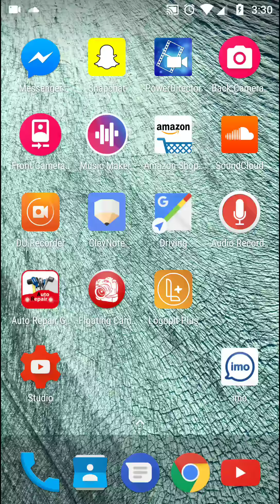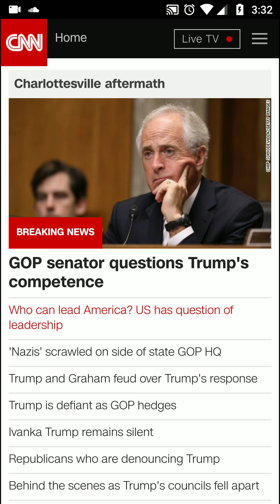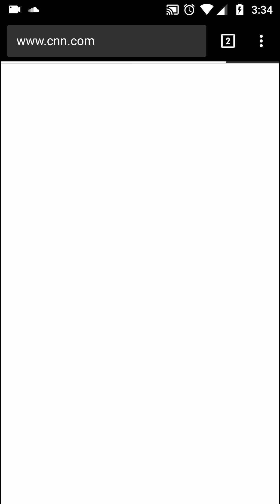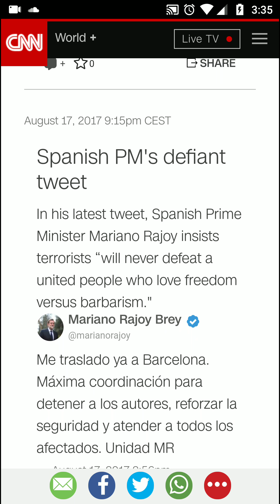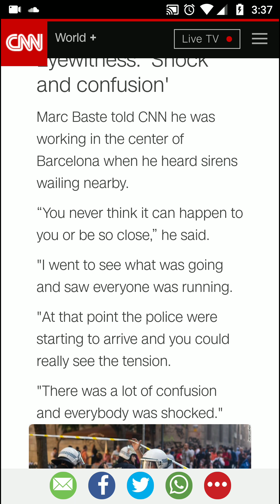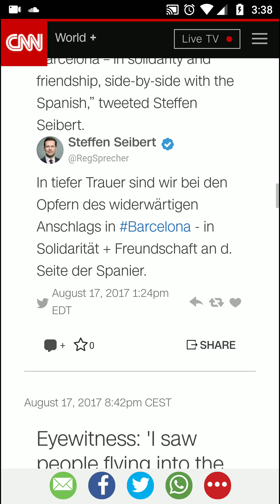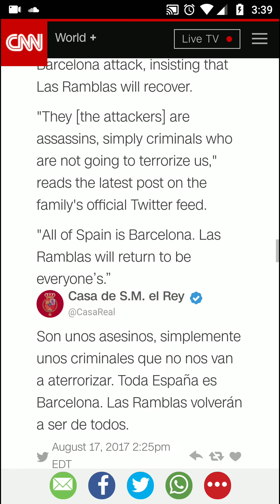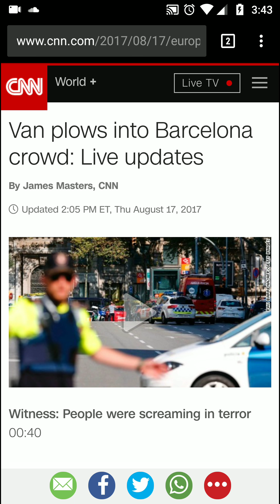Terrorist Attack in Barcelona